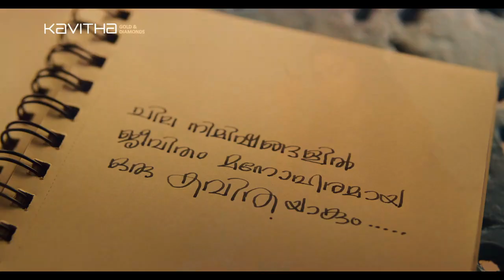കേരളമാകെ അധികാര ദുർവിനിയോഗം ,തുടര്ഭരണം അണികളെ നശിപ്പിച്ചു, : K മുരളീധരൻ.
കേരളമാകെ അധികാര ദുർവിനിയോഗം ,തുടര്ഭരണം അണികളെ  നശിപ്പിച്ചു,  കേരളം  ബംഗാളും ത്രിപുരയും പോലെയാകും : K  മുരളീധരൻ.